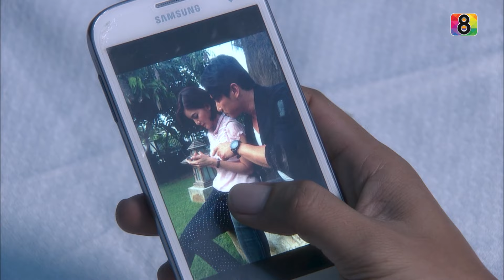เมียเถื่อน | ตอนที่9 5/6 | ช่อง 8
ละครย้อนหลัง "เมียเถื่อน"